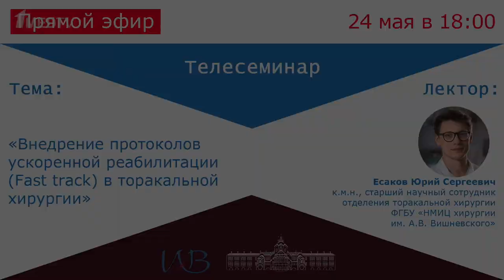Смотрите в прямом эфире 24 мая в 18:00!